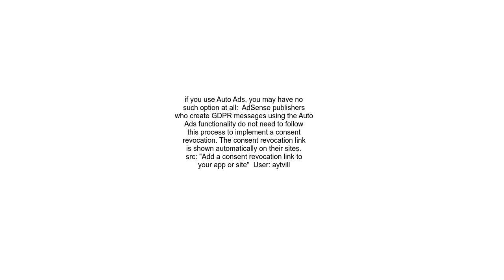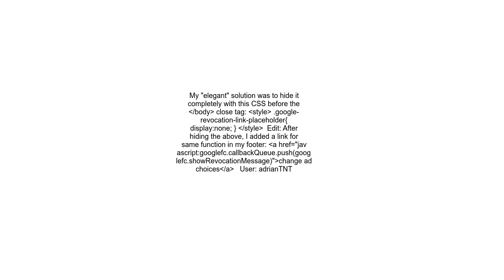Google consent revocation link